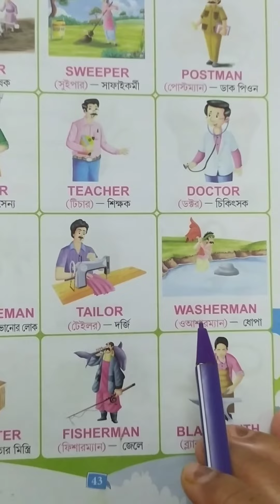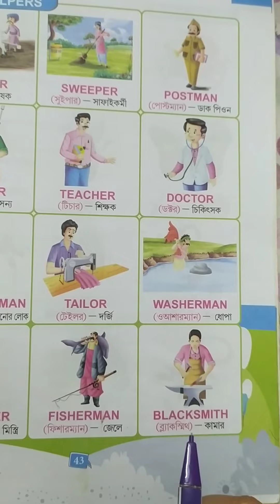class-Nursery,sub- GK,SA2,Day-4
Our Helpers